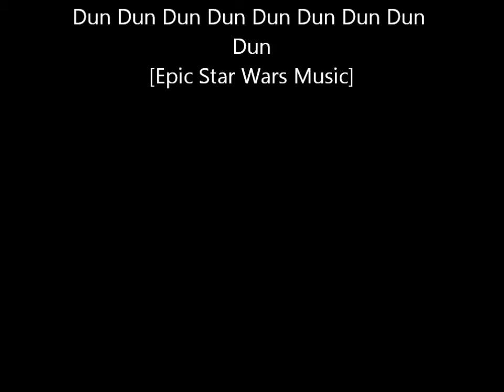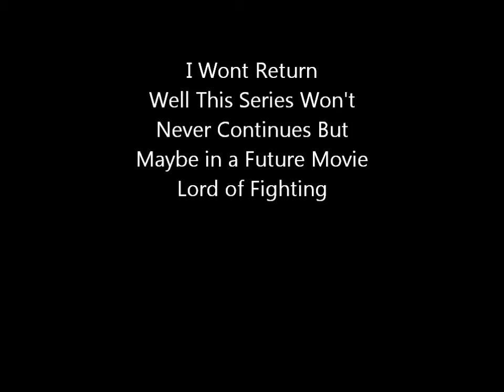Sprattiehunt the movie III the Tundra Must Fall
The Epic Finale to the Story of Sprattiehunt Will he Uncover the Mystery of the Hot Sauce and Defeat Herbert or Will he die Find out Now!

Songs:
Revenge - CaptainSparklez
Minecraft Style - CaptainSparklez
A Nether Brick in the Wall - CraftedMovie

Continued in the God of Fighting